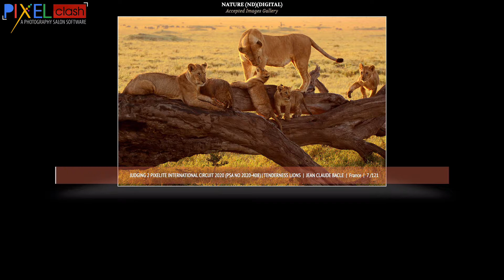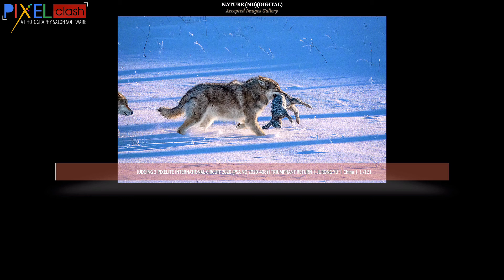Nature Photography Judging 2 Pixelite Circuit 2020 SGIPL 1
Nature Photography Judging  2 Pixelite Circuit 2020